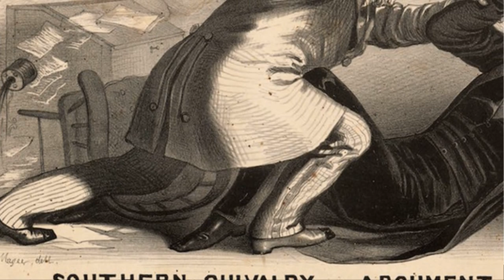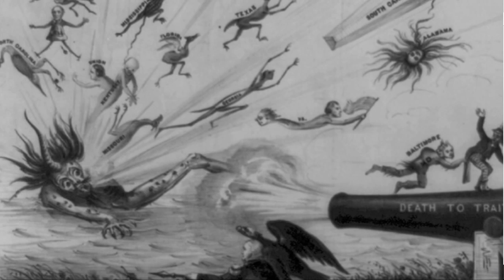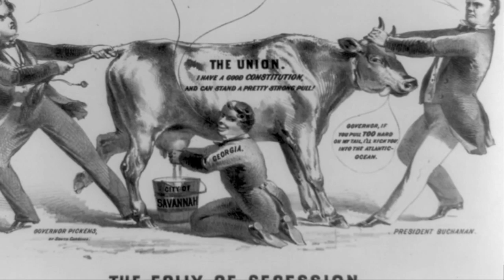Everything Historically Right with North and South: Secession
The 1980s Miniseries North and South was an incredible series, but even though it was a fictional story, it was based around the Civil War. This leads me to critically analyze one of his most historically accurate scenes. South Carolina has seceded from the Union and Orry Main, must deal with his home state leaving the Union.